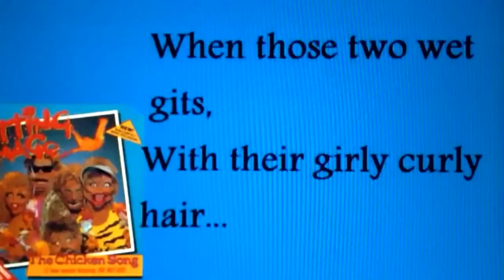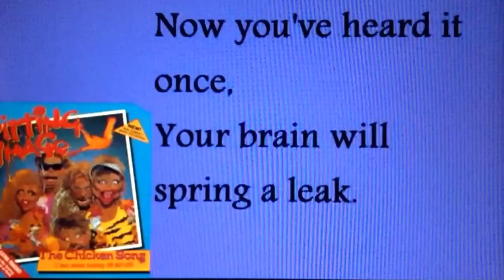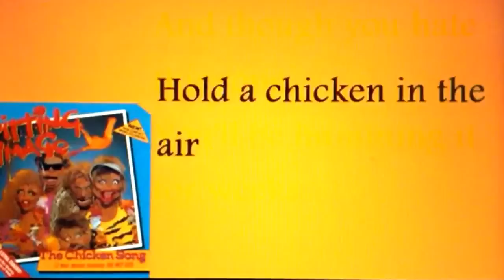The Chicken Song - Spitting image